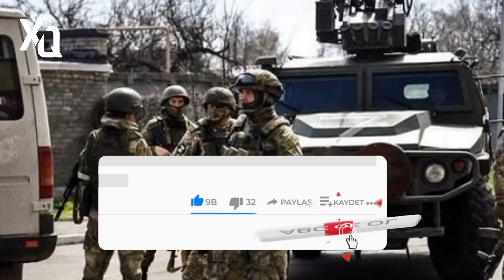SON DEQIQE ! ƏSGƏRLƏRİMİZDƏN MÖHTƏŞƏM ADDIM ! - xeberler , 29 aprel xeberleri